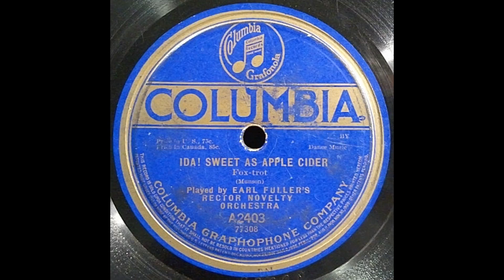Earl Fuller's Rector Novelty Orchestra - Ida! Sweet as Apple Cider (1918)